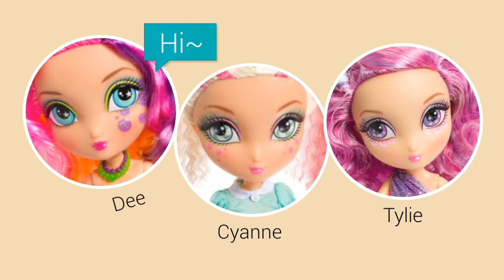St Bear's Dolls Hospital Halloween Spooktakoular 2016 Part 12 La Dee Da Sweet Party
Dee As Dot Of Styles
Cyanne As Peppermint Pose
Sloane As Lollipop Swirl
And Tylie As Cotton Candy Crush